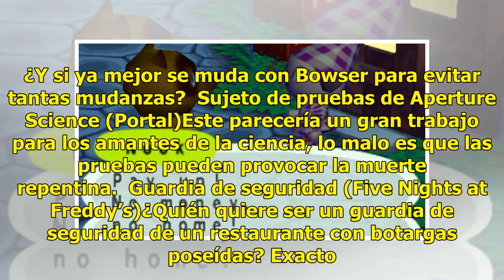Los peores trabajos que puedes tener en un videojuego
¿Crees que la estás pasando mal en tu trabajo? Piénsalo otra vez, porque si ves una oferta de trabajo como las siguientes, lo mejor es evitarlas a toda costa.  Esclavo de Tom Nook (Animal Crossing)No hay otra forma de decirlo: eres un esclavo. Tom Nook te atrae con su tierno físico, pero en cuanto t...